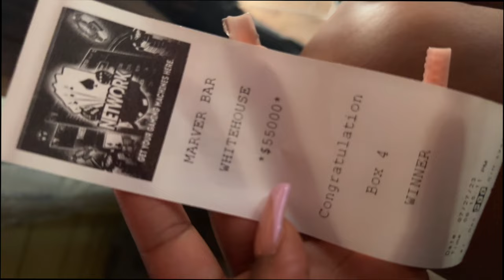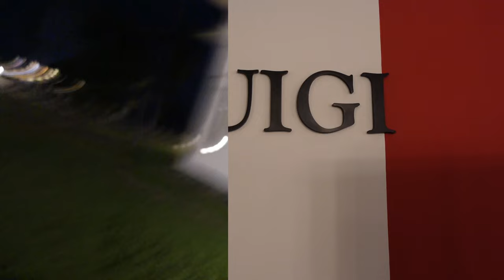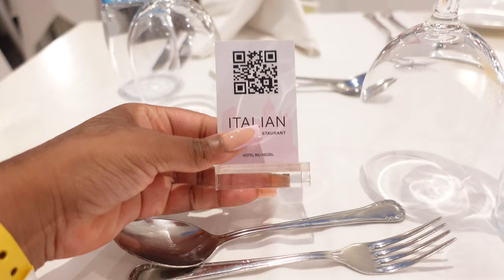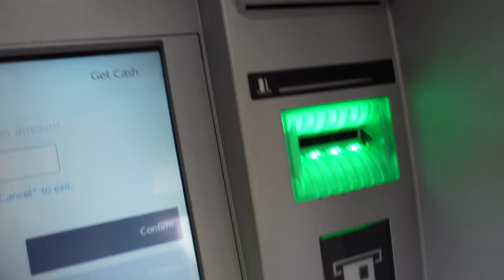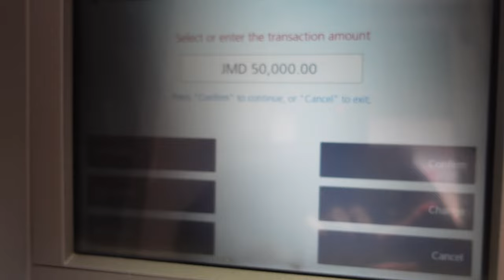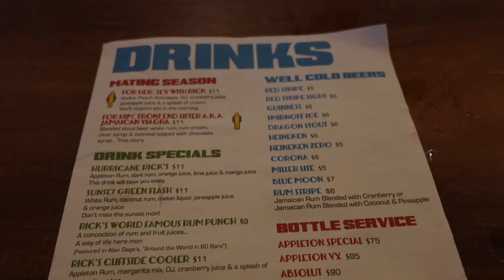TRAVEL VLOG: Negril Jamaica || Staying At RIU Negril!! Solo For The Week!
𝐇𝐄𝐘 𝐇𝐔𝐍𝐍𝐘!!
This video is a travel vlog!! I went to Jamaica for 2 weeks and this is the first half of my trip to Negril. I stayed at the Riu for a week & and did a few other things. I hope you enjoy this video!!

Looking for a hairstylist? Book with me online!

Amazon Store:

-XOXO